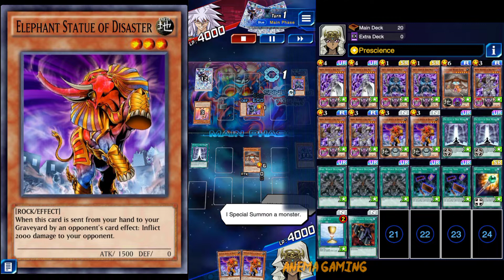Burn Deck Eps - 24 Disaster FTK [Yu Gi Oh !! Duel Links]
Character :
Ishizu Ishtar

Skill :
Prescience

Deck List :
2x Snoww, Unlight of Dark World
2x Ceruli, Guru of Dark World
1x Fortune Fairy Chee
3x Broww, Huntsman of Dark World
2x Elephant Statue of Disaster
2x The Gate of Dark World
3x Dark World Dealings
2x Into The Void
1x Wonder Wand
1x Cup of Ace
1x The Cheerful Coffin